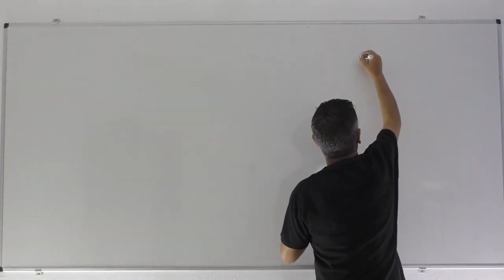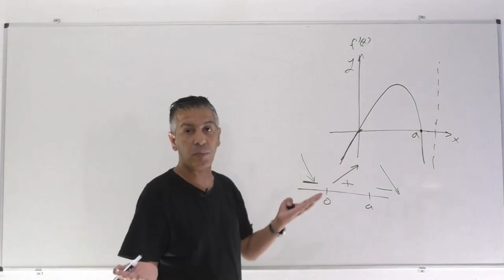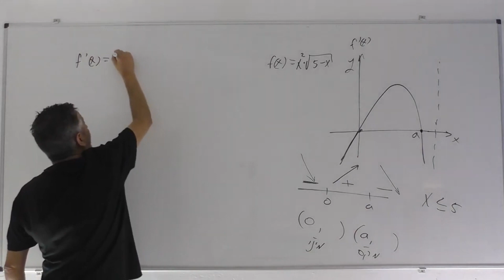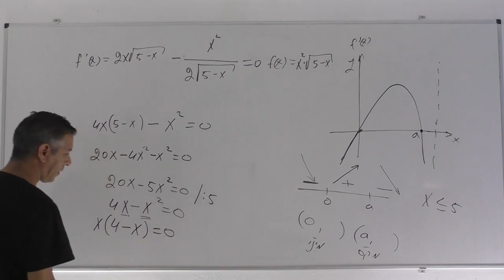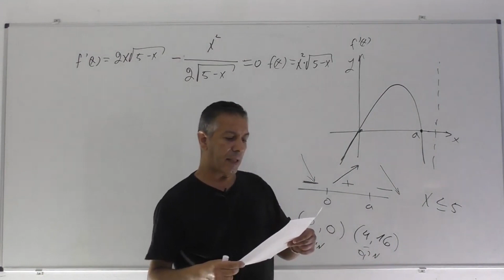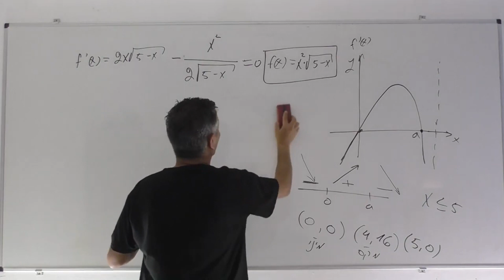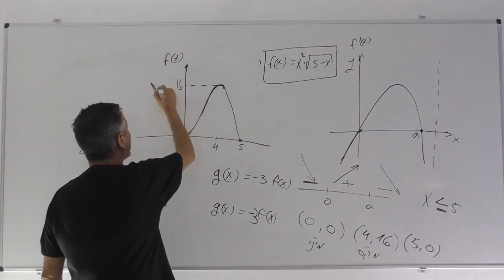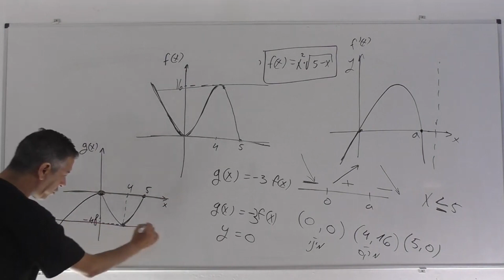חקירת פונקציית שורש-כיתה י 4-5 יחידות-תרגול 14-מכפלה של שתי פונקציות.